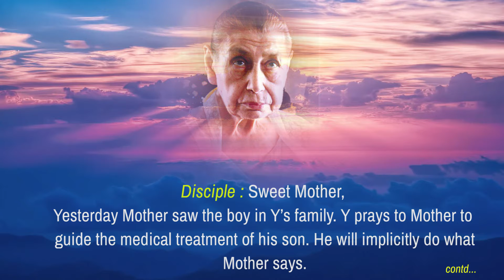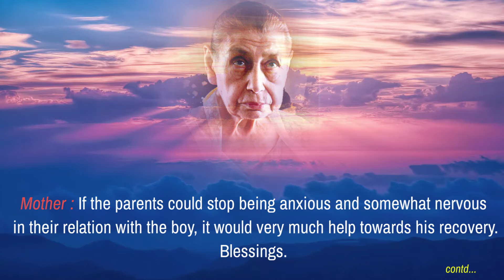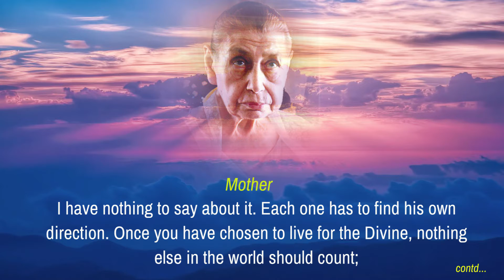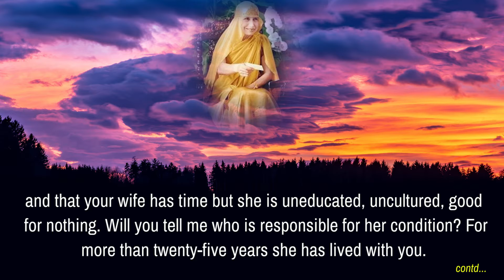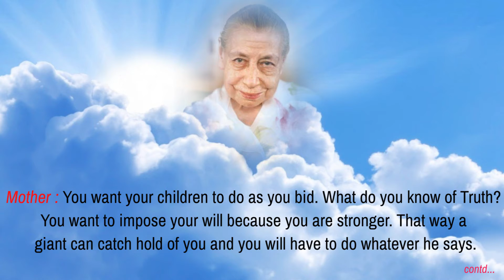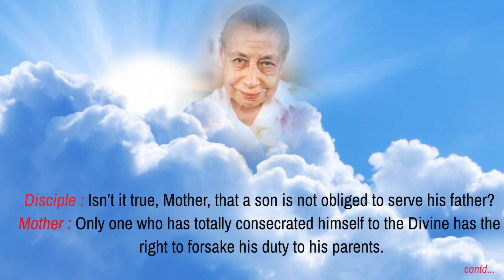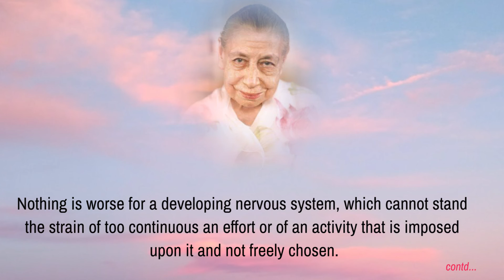Parents - Part 4 - read by Narad